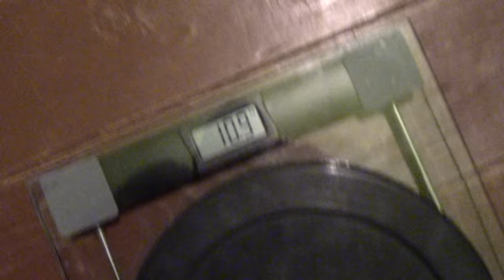Fekve nyomás kihívás saját testsúllyal!!!A kihívottaim:TARI ÁDÁM,FEKETE MIKLÓS,TORMA VALENTIN.......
Üdv mindenkinek.
Ebben a kis videóban kiszeretném hívni TARI ÁDÁMOT, FEKETE MIKLÓST,TORMA VALENTINT, SPORTAHOLIC, HÁROMHARMAD ,PUMPED GABÓ, ÉS DENNIS BURKHARDT.Remélem valaki elfogadja a kihívást.Várom a reakció videókat :)Előre is köszönöm,iratkozzatok fel és dobjatok egy lájkot :D Ja és pihenni nem ér max a végén 1 másodpercet :)